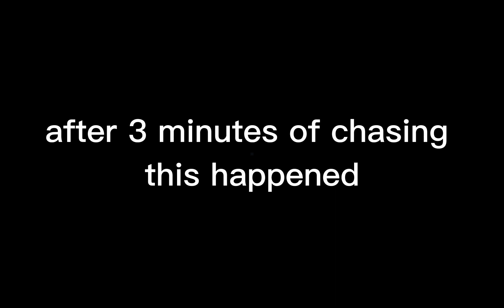Ranked Bedwars - #3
Hey everyone! It's Coldeon here playing more ranked bedwars!
(ik its my old skin in the thumbnail ill fix that next rbw vid)
(its lobby 1 ranked don't judge :P)
pack: Reyan Faith
MY GEAR:
Mouse: Glorious Model O/Roccat Kone Pro
Keyboard: Havit KB498L
Mic: Blue Yeti Stereo
Headset: Razer Kraken X Ultralight
Webcam: Logitech HD Pro Webcam C920
can we get 7.5 likes?